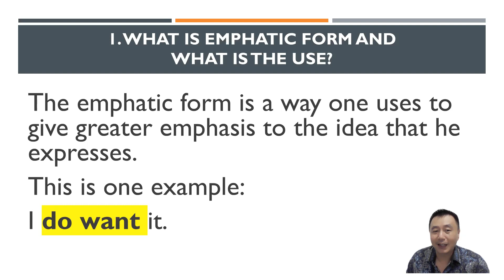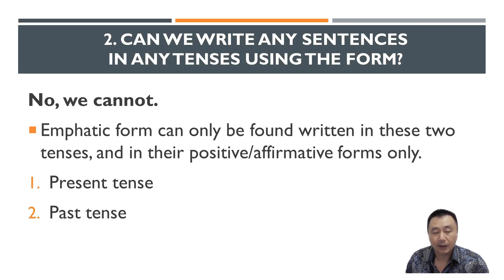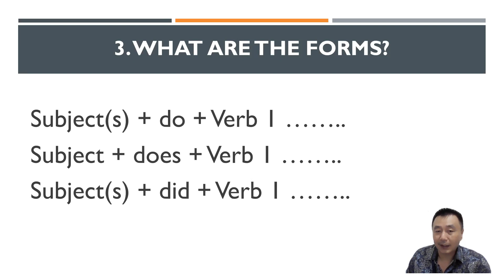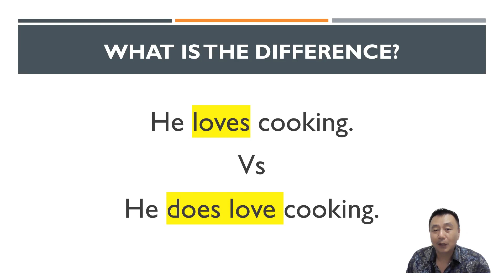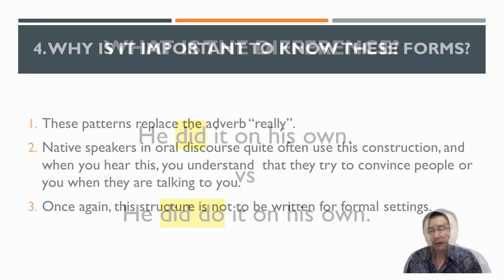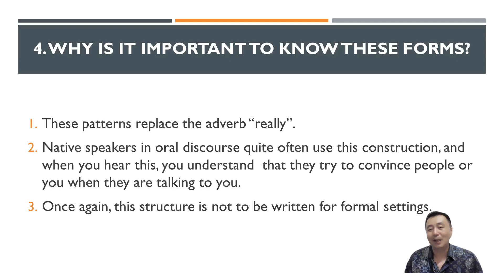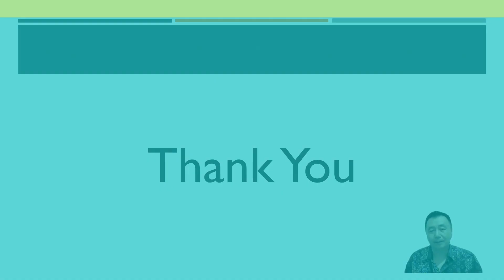Emphatic Forms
Emphatic Form
Have you ever encountered a sentence in simple present tense and simple past tense that uses do/does/did and followed by the infinitive form of the verb?
If yes, what you encountered is the Emphatic Form.
We are going to learn together and answer the following questions:
1. What is emphatic form and What is the use?
2. Can we write any sentences in any tenses using the form?
3. What are the forms?
4. Why is it important to know these forms?

Bentuk Empatik/Bentuk Penekanan
Pernahkah Anda menemukan kalimat dalam simple present tense dan simple past tense yang menggunakan do/does/did dan diikuti oleh kata kerja dalam bentuk infinitive?
Jika ya, yang Anda temui adalah bentuk Empatik atau Bentuk Penekanan.
Kita akan belajar bersama, dan menjawab pertanyaan-pertanyaan berikut:
1. Apa itu bentuk empatik dan Apa gunanya?
2. Bisakah kita menulis kalimat dalam bentuk apapun menggunakan bentuk Empatik?
3. Apa saja bentuk-bentuknya?
4. Mengapa penting untuk struktur ini?